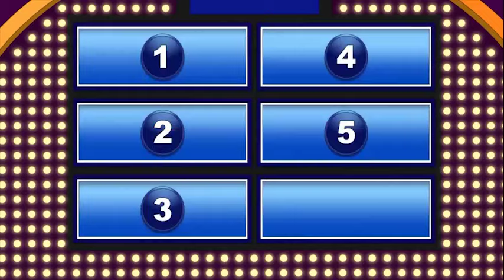Family Guy Funny Compilation | Merry Christmas